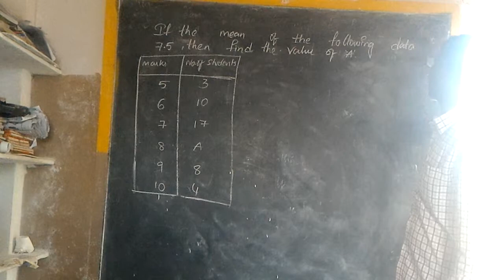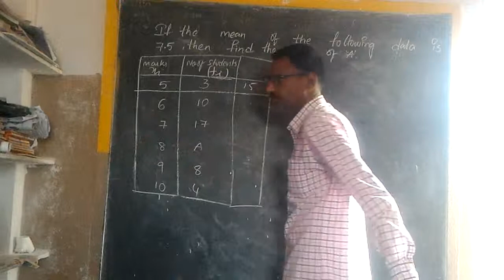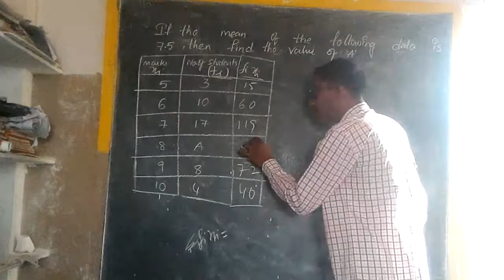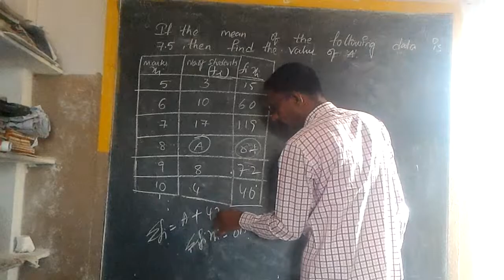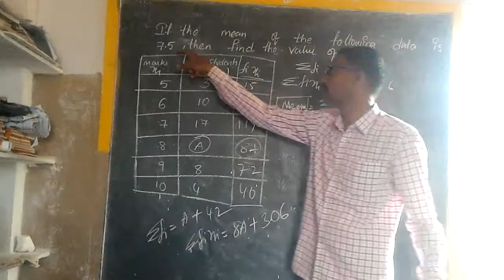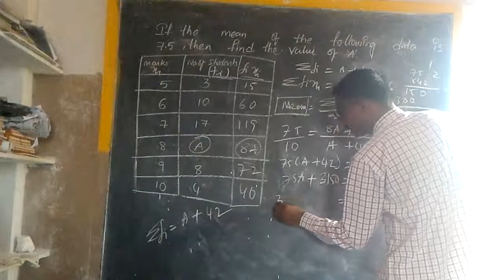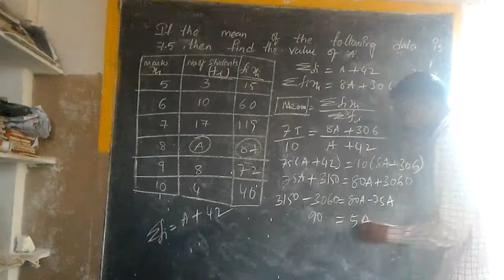CLASS 9 STATISTICS arithmetic mean of ungrouped data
If the mean of the following data is 7.5, then find the value of ‘A’